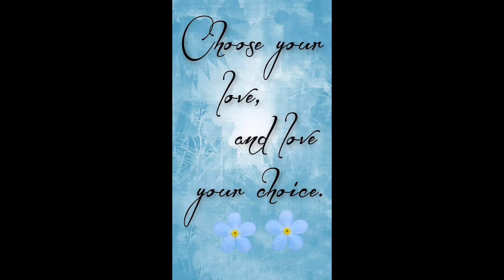FLOWERS FOR EVERYONE ENJOY LIFE TO THE FULLEST 💞 🌺💐🌹🌷❤️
FLOWERS BEAUTIFUL 🌺🌹 AS EVER